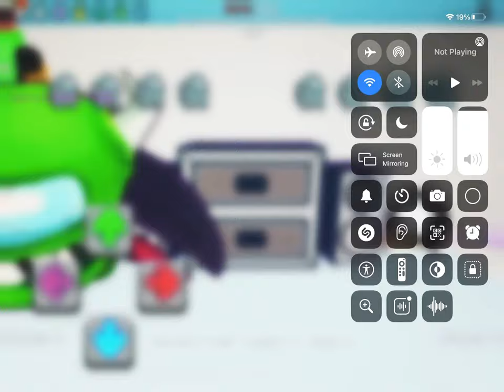Showcasing ejected animation in funky Friday ( read desc)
so I know I haven’t been posting any bear content however that DOES NOT mean I quit I WILL NEVER quit bear it’s just that there haven’t been bear content to make about when the deluxe update comes that’s when my bear vids will rise